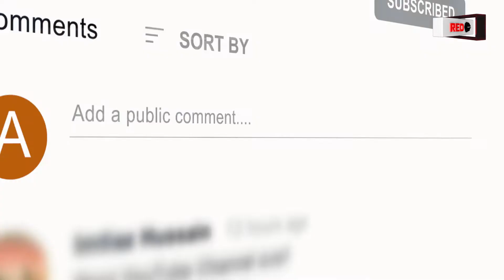K-Electric News: NEPRA Allowed Changes in the Prices of Electricity Units | KARACHI PUBLIC